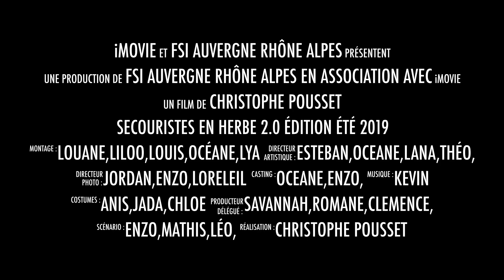Secouristes en Herbe 2.0 édition été 2019 FOISSIAT FSI Auvergne Rhône Alpes Christophe Pousset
Cette vidéo traite de Secouristes en Herbe 2.0 édition été 2019
de futurs citoyens sauveteurs ! téléchargez SAUV life , formez vous et équipez vous en DAE !